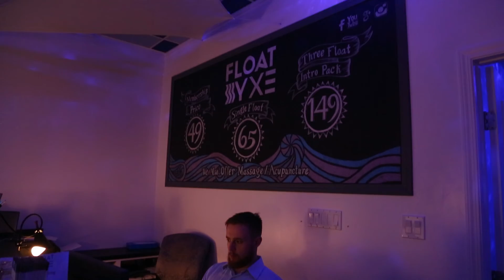Float Now Feature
Float Now, based in Saskatoon and Regina, SK, tell us why floating and sensory deprivation are such an incredible experience for the body and mind.

Shot, produced, and edited by Sik Pics.